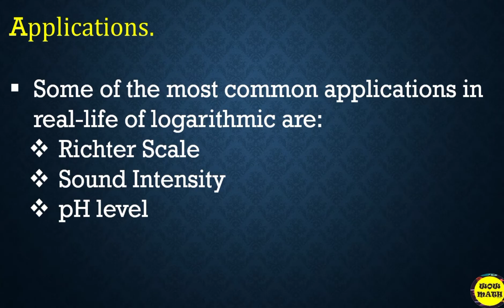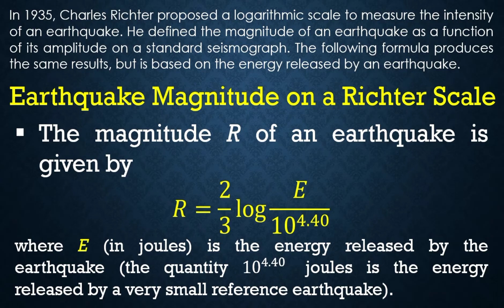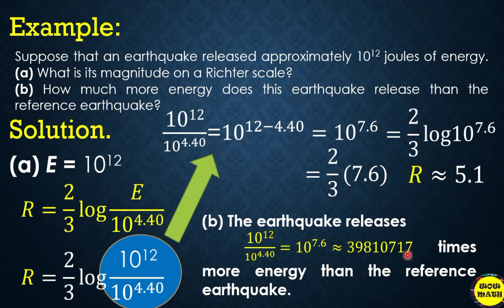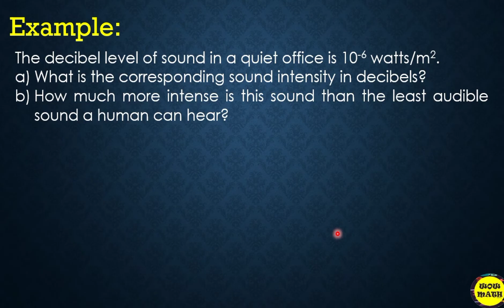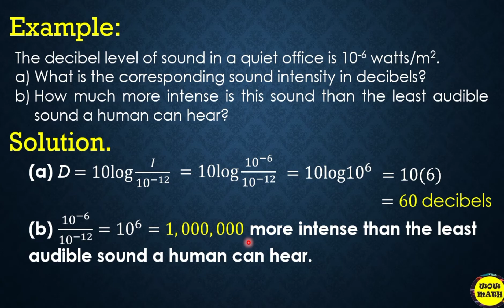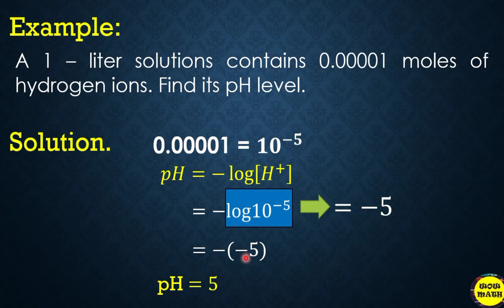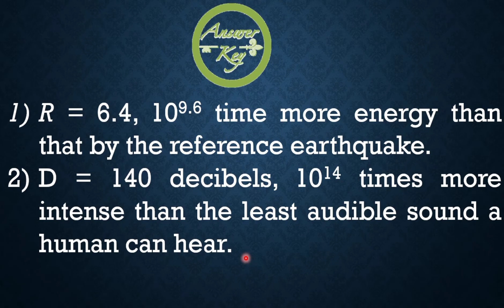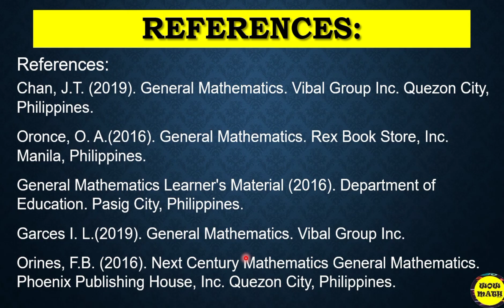APPLICATIONS OF LOGARITHMS IN REAL-LIFE SITUATIONS || GRADE 11 GENERAL MATHEMATICS Q1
‼️FIRST QUARTER‼️

🟣 GRADE 11: APPLICATIONS OF LOGARITHMS IN REAL-LIFE SITUATIONS